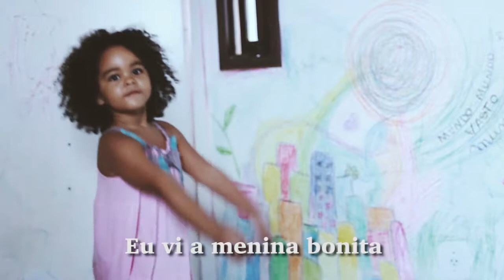Minha Nina Bonita - 6 anos